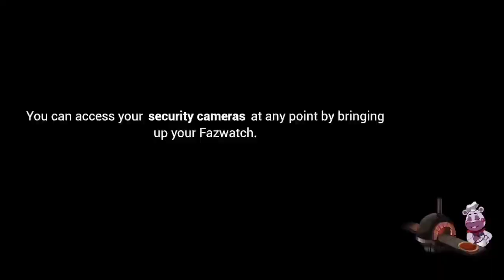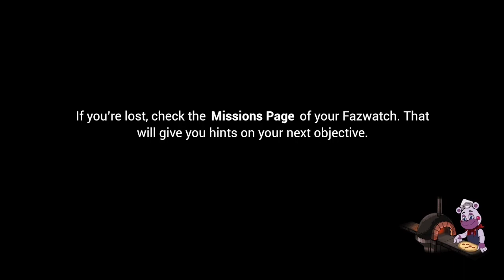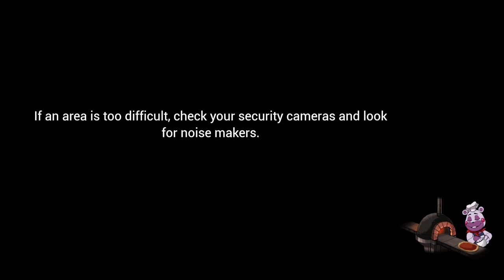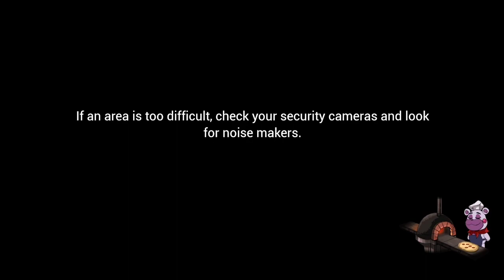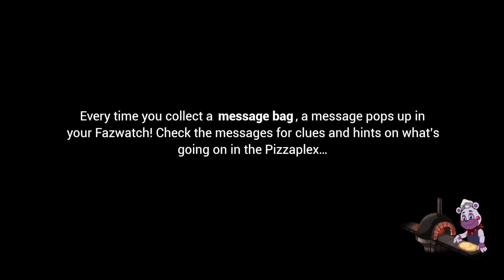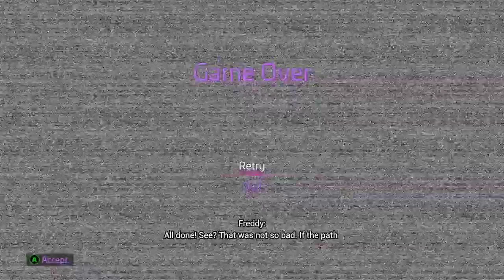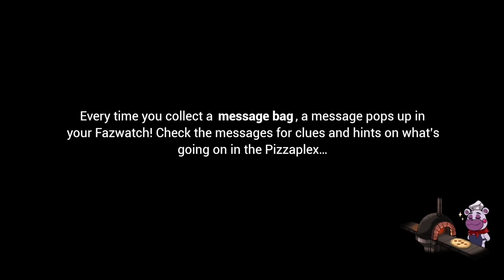Five Nights at Freddy's: Security Breach | Part 28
For this video, I will be getting the last security badge in the game to get my security level to level 8. And then I will be collecting all prizes and messages in the game (mostly off screen).

Past recordings while trying to get the Fire Escape Ending: 0:00
El Chip's Security Badge Mission: 5:50
Was these buttons always here?!: 25:38
The missable prize at Fazer Blast: 27:28
The last prize: 30:15
The last message: 31:05
All messages and prizes: 32:40